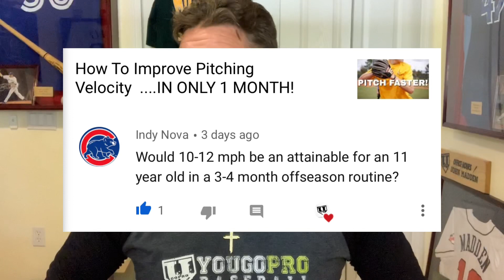🔥Gaining 10-12 mph of Pitching Velocity in ONLY 3-4 months!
In this video we talk about SMARTER Goals and if it’s a good idea to have a young pitcher try to gain 10-12 mph of pitching velocity in 3-4 months.  Leave me a comment or any questions you have about pitching velocity down below!